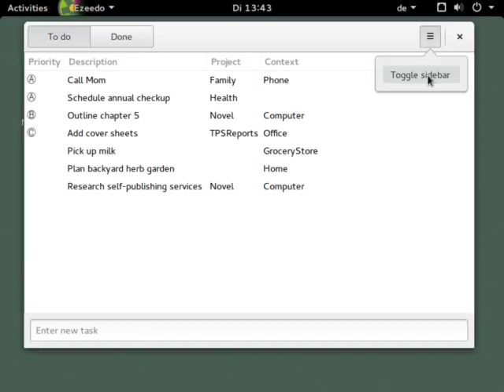Ezeedo 0 2 Screencast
This video is showing features and capabilities of Ezeedo v0.2. Ezeedo is a todo.txt app for the GNOME desktop.